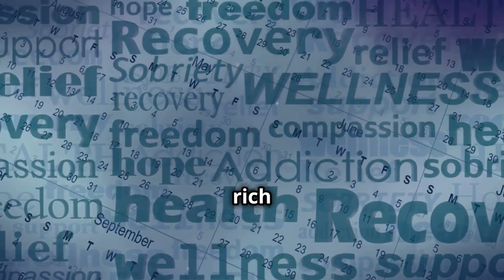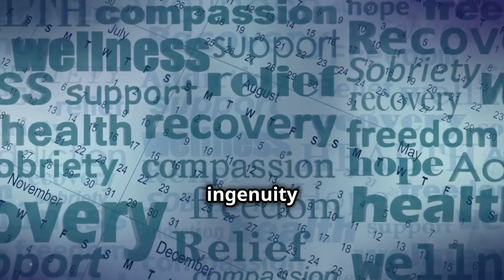From Apartheid to Laughter: "Born a Crime", Inspiring Book Summary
Hello, Book Foxes! 📚 Welcome back to @thebookfoxsummaries, where we simplify books for your busy life, one summary at a time! Today, we have an extraordinary story that will captivate, inspire, and leave you reflecting on the power of resilience and humor in the face of adversity.

In this video, we delve into the remarkable memoir "Born a Crime: Stories from a South African Childhood" by Trevor Noah. Known worldwide as the charismatic host of "The Daily Show," Trevor Noah takes us on an unforgettable journey through his early years growing up in South Africa during and after apartheid. This memoir is not just a collection of personal anecdotes but a profound reflection on race, identity, and the indomitable human spirit.

The title "Born a Crime" refers to Trevor's birth to a black South African mother and a white Swiss father, a union that was illegal under the apartheid regime. This made Trevor's very existence a criminal act. From the outset, Trevor's life was marked by the complexities and dangers of his mixed-race heritage. His mother, Patricia Nombuyiselo Noah, played a central role in his life, raising him with fierce independence and a deep religious faith. Patricia's strength, resourcefulness, and unwavering love profoundly influenced Trevor's character and outlook on life.

Trevor's childhood was a mix of joy, danger, and discovery. Growing up in a society that legally classified and segregated people by race, Trevor often found himself straddling different worlds. His memoir includes 18 essays that vividly recount his experiences, from his mischievous escapades and entrepreneurial ventures to the moments of profound danger and discrimination he faced. Whether it was navigating the complexities of school, dealing with bullies, or finding creative ways to survive poverty, Trevor's story is a testament to resilience and ingenuity.

Patricia Noah is a central figure in the memoir, portrayed as a fearless and devout woman who defied societal norms to provide a better life for her son. Her strict discipline, religious dedication, and unconventional parenting style instilled in Trevor a strong moral compass and a sense of adventure. From attending three different church services every Sunday to encouraging Trevor's curiosity and independence, Patricia's influence is evident throughout his life. Her unwavering support and belief in him laid the foundation for his future success.

One of the most striking aspects of Trevor Noah's memoir is his use of humor to navigate a divided society. Trevor's ability to find laughter in the most challenging situations is not just a coping mechanism but a powerful tool for bridging divides and connecting with people from all walks of life. His comedic talent, evident from a young age, allowed him to adapt to different social settings and ultimately paved the way for his career in entertainment. Trevor's reflections on the role of humor in overcoming adversity are both insightful and inspiring.

"Born a Crime" is more than just Trevor Noah's life story; it's a reflection on broader social issues and universal human experiences. His journey from a childhood marked by legal and social constraints to becoming a global comedy star offers valuable lessons on resilience, adaptability, and the power of perseverance. Trevor's story underscores the importance of understanding and embracing our identities, no matter how complex they may be. It also highlights the role of humor and optimism in overcoming obstacles and building connections with others.

Trevor Noah's experiences and insights are incredibly relevant to our lives today. His reflections on race, inequality, and the impact of systemic discrimination offer important perspectives on contemporary social issues. Trevor's story encourages us to look beyond surface differences, find common ground, and use our unique strengths to navigate challenges. His journey reminds us that even in the face of adversity, we can find ways to thrive and make a positive impact on the world.

It's a book filled with laughter, tears, and invaluable life lessons. Happy reading, Book Foxes!

We hope you enjoyed this in-depth look at Trevor Noah's "Born a Crime." Until next time, keep reading and stay curious!

OUTLINE:
00:00:00 Channel Intro
00:00:17 Book Introduction
00:01:33 Key Phrases from the Book
00:01:48 Plot Overview
00:02:07 Detailed Summary
00:04:59 Application to Life Today
00:05:18 Call-to-Action